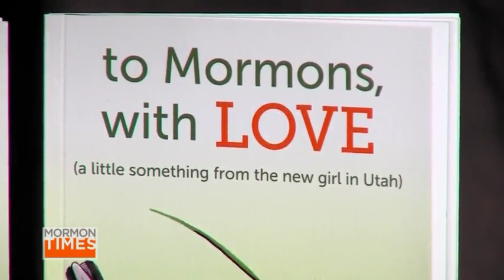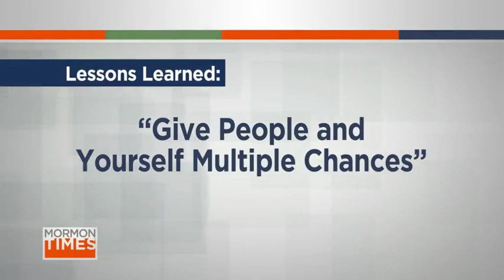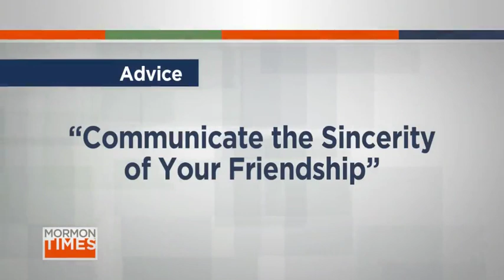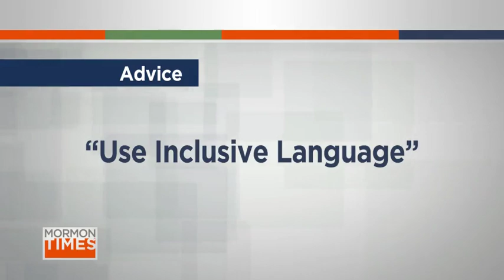Befriending without offending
We're used to the way things work here in Utah. Our state is broken up into wards and stakes and it feels completely natural to be a part of these congregations; but what's it like to live here if you're not a member of The Church of Jesus Christ of Latter-day Saints?

Chrisy Ross, author of "To Mormons with Love" shares her experience moving to Utah with her family and learning about our culture. She also shares why it's important to be more inclusive of all people, and the greatest lessons she's learned since moving to Utah.